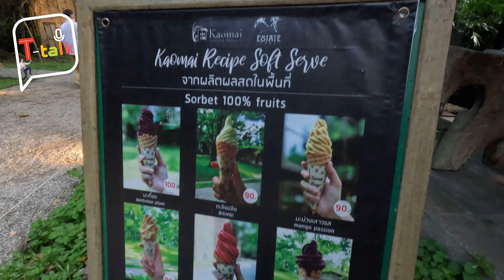T-talk พาเที่ยว สำหรับคนที่หิวความเขียว ต้องชอบแน่นอน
เก๊าไม้ ภาษาเหนือแปลว่าต้นไม้ อยู่ใกล้ๆก็สดชื่น ป๊ะไปกัน เก๊าไม้ล้านนา